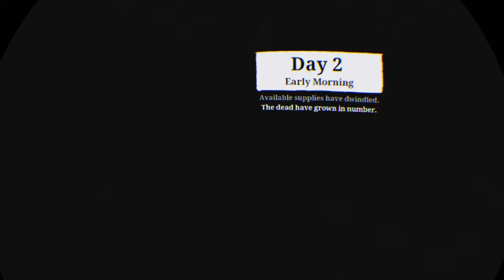RandomBogy Random Clips #2